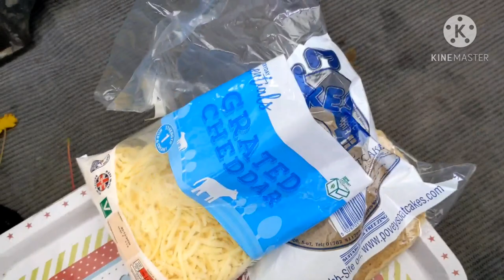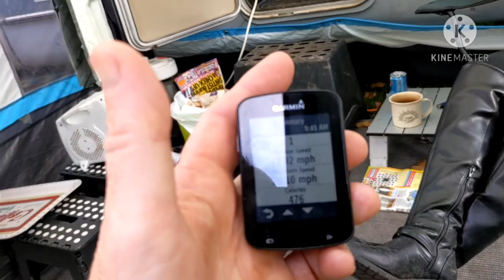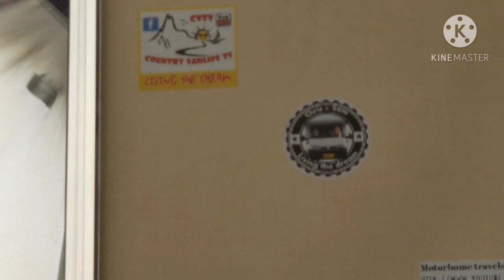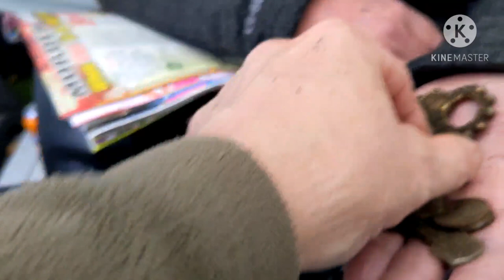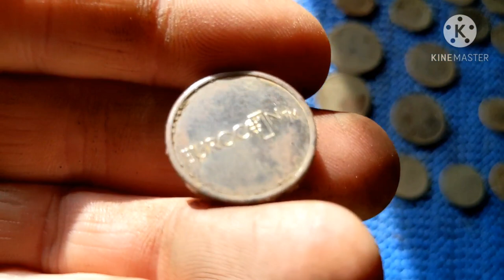yatehouse farm camping caravan park..part 2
yatehouse farm
yatehouse farm camping & caravan park